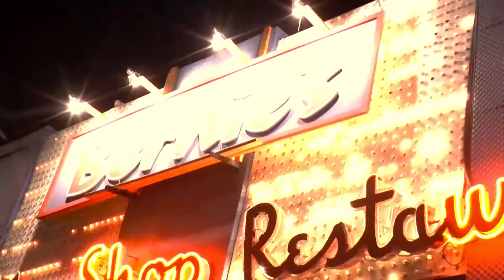Jill Stein at Bernie's Coffee Shop - Los Angeles - 8-31-2016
Jill Stein made a last minute campaign at Bernie's café and packed the place out. She talks here about the role of media, Black Lives Matter, and the presidential debates. Also features YahNeNdgo and Kor Element debuts his Stein endorsement song, Power to the People (Fall in line)